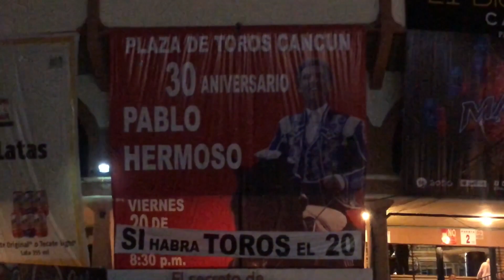NidoDeVíboras 23 Dic | LO QUE suceda de aquí en adelante es un albur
NIDO 🐍| LO ÚNICO concreto son las previsibles sanciones que los celosos inspectores de Fiscalización y Seguridad Pública municipales aplicarán a la Plaza de Toros como castigo a su atrevimiento. Eso sí: lo toreado ya nadie se los quita.